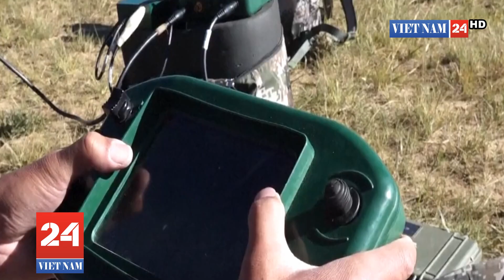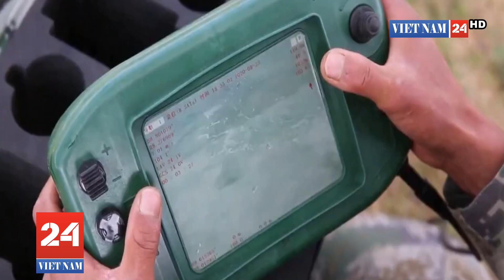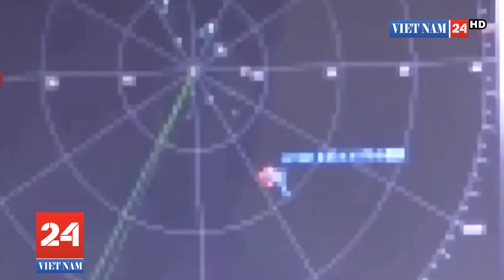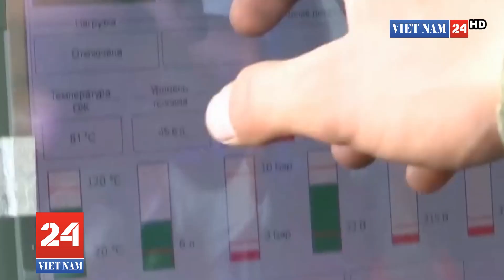Máy bay, xe tăng Trung Quốc phóng tên lửa như vũ bão: 'Uy hiếp' Ấn Độ ngay sát biên giới!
Nhằm chứng minh khả năng chiếm ưu thế ở vùng biên giới tranh chấp với Ấn Độ, quân đội Trung Quốc đã cho thử nghiệm hàng loạt thiết bị quân sự mới.
Trung Quốc đã cho triển khai hàng loat vũ khí tối tân chuyên phục vụ cuộc chiến tại những khu vực có độ cao lớn cũng như thử nghiệm những thiết bị này ở vùng biên giới đang xảy ra tranh chấp với Ấn Độ.

Theo truyền thông Trung Quốc, quân đội Trung Quốc đã cho thử nghiệm hàng loạt vũ khí mới như dàn phóng rocket bộ binh mới với năng lực chống tăng và chống boong-ke.

Cụ thể, đài truyền hình trung ương Trung Quốc (CCTV) cho hay, dàn phóng rocket này được thử nghiệm ở khu vực có “độ cao trung bình hơn 4.000 m” trong một cuộc tập trận bắn đạn thật của một đơn vị thuộc Cụm Tập đoàn quân số 77 trực thuộc Chiến khu Tây Bộ của quân đội Trung Quốc.

Còn theo trang web Eastday.com tại Thượng Hải, dàn rocket này là bệ phóng tên lửa Type-11 93 mm, có trọng lượng nhẹ hơn và có thể bắn nhiều loại đạn khác nhau.

"Bệ phóng tên lửa bộ binh Type-11 93 mm có cỡ nòng lớn hơn so với bệ phóng 80 mm. Với tầm bắn tối đa 850 m và sử dụng đạn đa dạng, bệ phóng có thể tạo ra hỏa lực dự phòng quan trọng và linh hoạt cho các đơn vị bộ binh hạng nhẹ", Eastday.com nhận định.

Tài khoản mạng xã hội chính thức của Bộ Chỉ huy Quân khu Tây Tạng hôm 9/9 cũng ra thông báo về việc xây dựng các bãi đỗ trực thăng tại bệnh viện đa khoa ở thủ phủ Lhasa của Tây Tạng. Những bãi đỗ này đã sẵn sàng vận chuyển binh sĩ bị thương ở vùng biên giới.
Bộ Chỉ huy Quân khu Tây Tạng nhấn mạnh thêm, vận chuyển binh sĩ bị thương bằng máy bay trực thăng sẽ giúp cắt giảm thời gian từ chiến tuyến tới bệnh viện.

Trong khi trước đây, xe cứu thương thường mất ít nhất 6 giờ để đi từ thành phố Shigatse, khu vực gần nhất với biên giới Trung Quốc, để đến thủ phủ Lhasa.

CCTV còn hé lộ một loạt thiết bị quân sự mới cũng được thử nghiệm trong môi trường khắc nghiệt như phương tiện địa hình dùng bánh xích để vận chuyển binh sĩ bị thương, máy bay không người lái (UAV), robot, máy bay vận tải giúp cung cấp khẩu phần ăn, đạn dược và nhiên liệu cho tiền tuyến.

Ngoài ra, một đơn vị hậu cần cũng đã thực hành điều động loạt UAV để cung cấp những bữa ăn nóng cho binh sĩ tham gia đợt tập trận.

Trên thực tế, ngoài các binh sĩ hoạt động ở Tây Tạng, các đơn vị của quân đội Trung Quốc đóng quân ở khu tự trị Tân Cương và hai tỉnh Vân Nam và Tứ Xuyên cũng có thể được triển khai tới vùng biên giới tranh chấp với Ấn Độ. Tuy nhiên, các lực lượng của Trung Quốc sẽ phải vượt qua quãng đường hàng ngàn kilomet mới tới được chiến tuyến.

Do đó, theo giới quan sát, những thách thức như quãng đường di chuyển xa và điều động thiết bị hãng nặng chỉ có thể được giải quyết khi áp dụng công nghệ quân sự thế hệ mới.

“Nhiều thiết bị chiến đấu trên độ cao lớn của Trung Quốc được phát triển trong nước và đã được thử nghiệm ở vùng Tây Tạng. Nhưng thiết bị của quân đội Ấn Độ lại chủ yếu mua từ Mỹ và chưa từng được thử nghiệm trên những khu vực có độ cao trên 5.000 m”, nhà phân tích quân sự ở Hong Kong, ông Song Zhongping nói.

Hồi tuần trước, CCTV cũng đã cho công bố đoạn video về cuộc tập trận bắn đạn thật của Quân khu Tây Tạng trên độ cao 4.600 m so với mức nước biển.

Một chỉ huy của quân đội Trung Quốc cho hay, chương trình huấn luyện bao gồm nội dung tấn công địch, trinh sát bằng vệ tinh nhằm nâng cao năng lực chiến đấu cho các binh sĩ trên vùng cao nguyên.

Trung Quốc thả 5 công dân Ấn Độ

Quân đội Ấn Độ xác nhận, 5 công dân nước này bị chính quyền Trung Quốc bắt giữ trước đó tại khu vực biên giới Tây Tạng đã được thả tự do vào ngày 12/9.

“Các cá nhân sẽ được đưa đi cách ly 14 ngày theo quy định phòng chống dịch Covid-19 và sau đó sẽ trở về với gia đình”, Trung tá Lieutenant Colonel, phát ngôn viên của quân đội Ấn Độ cho hay.

Theo ông Pande, 5 thanh niên đã “không may bị lạc đường” khi vượt qua khu vực Đường kiểm soát thực tế (LAC) trong khi đang đi săn. Cũng theo ông Pande, hai trường hợp tương tự từng xảy ra trong năm nay ở bang Arunachal Pradesh giáp biên giới với Trung Quốc.

Thời gian qua, Trung - Ấn nhiều lần cáo buộc binh sĩ hai bên trái phép vượt qua LAC khiến tình hình căng thẳng leo thang. LAC nằm giữa khu vực Ladakh do Ấn Độ quản lý và Aksai Chin do Trung Quốc kiểm soát. LAC có chiều dài 4.057 km là khu vực xảy ra tranh chấp giữa Trung - Ấn trong hàng thập niên qua.

Trước đó, tờ Thời báo Hoàn Cầu dẫn lời một nguồn tin cho hay, 5 công dân Ấn Độ được cho bị quân đội Trung Quốc “bắt cóc” hoặc được cho đã bị mất tích ở phía nam Tây Tạng, thực tế là nhân viên tình báo của Ấn Độ.

Nguồn tin nhấn mạnh, 5 người này đã giả dạng thành các thợ săn và vượt qua khu vực biên giới Trung - Ấn để tiến vào quận Sơn Nam thuộc Khu tự trị Tây Tạng, trước khi bị bắt giữ. Phía Trung Quốc cũng phủ nhận đã bắt cóc 5 công dân Ấn Độ.

Nguồn tin cho biết thêm, phía Ấn Độ thường điều động lực lượng tình báo đi qua biên giới Trung - Ấn làm nhiệm vụ trinh sát và thu thập thông tin. Hành động này được xem là xâm phạm các khu vực nằm dưới sự kiểm soát của Trung Quốc.